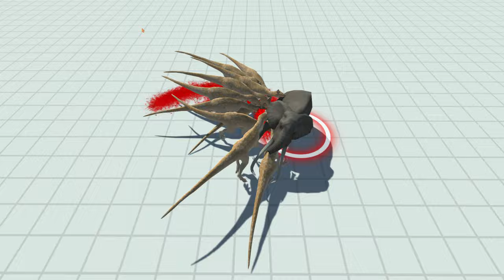ELEPHANT vs 10x EVERY UNIT - Animal Revolt Battle Simulator